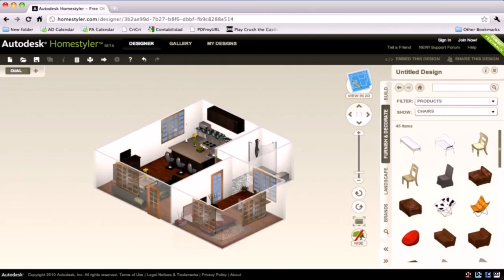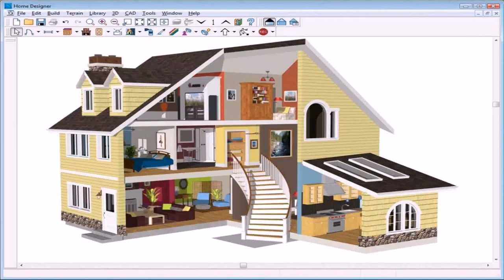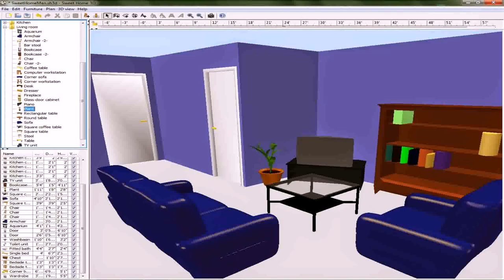Design Your Own Virtual Home - Gif Maker DaddyGif.com (see description)